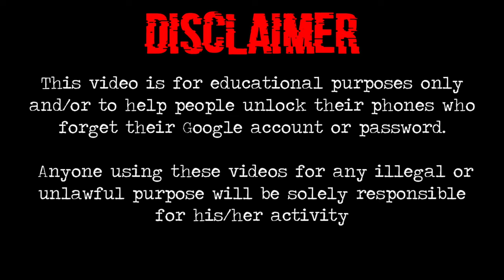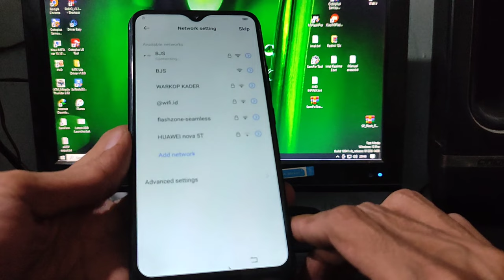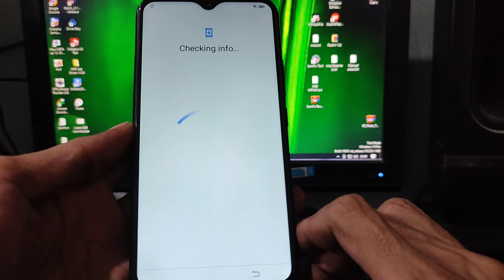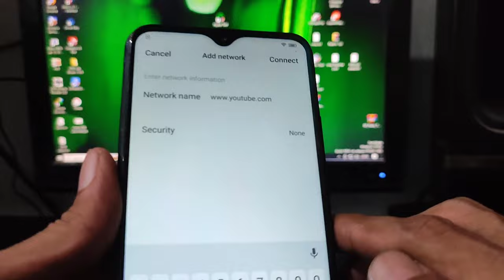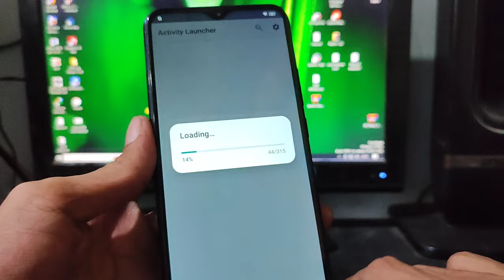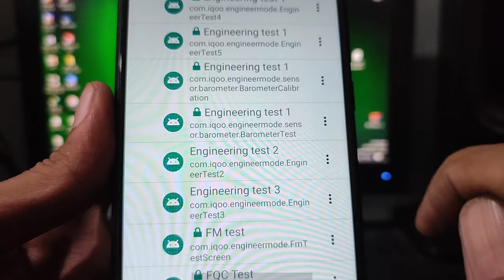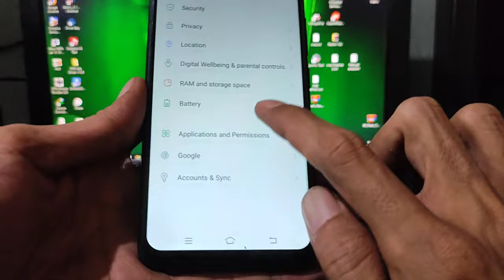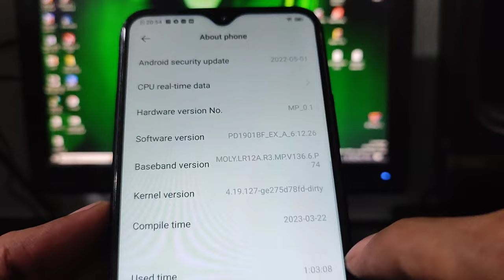Vivo Y15 google account bypass || FRP Bypass Vivo Y15 without PC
Bypass google account (FRP Bypass) Vivo Y15 via Hydra tool (dongle).

This tutorial tested on Vivo Y15 (1901) PD1901BF.
Android version 11
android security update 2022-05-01